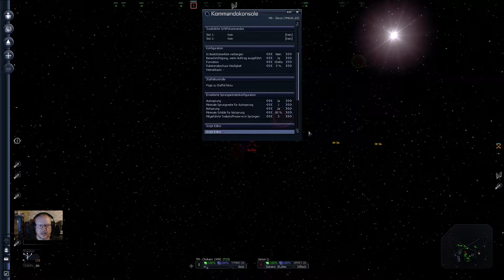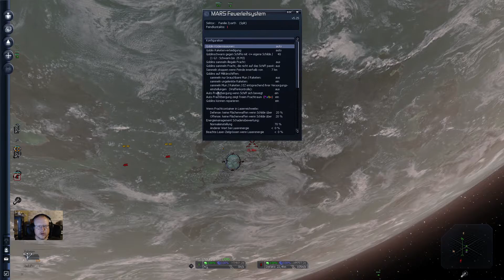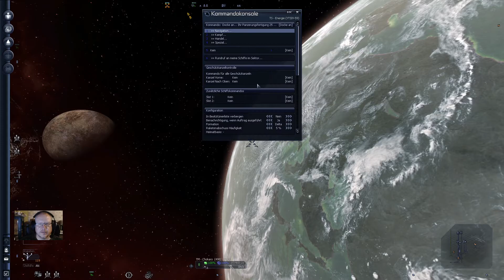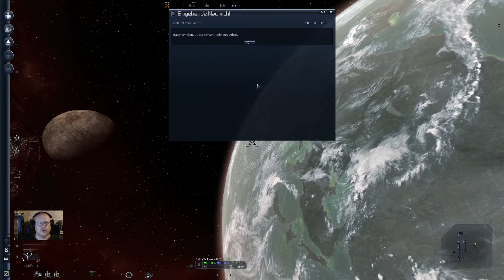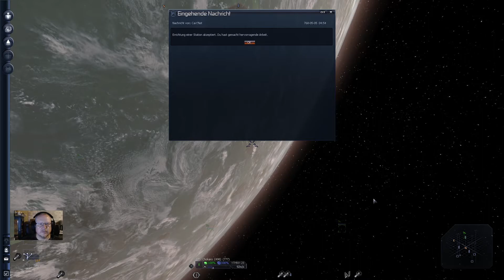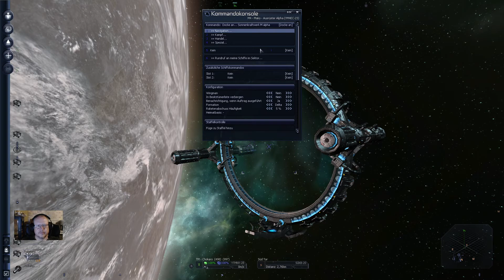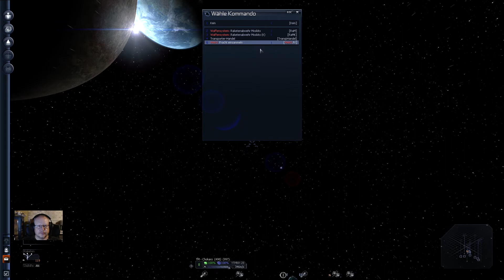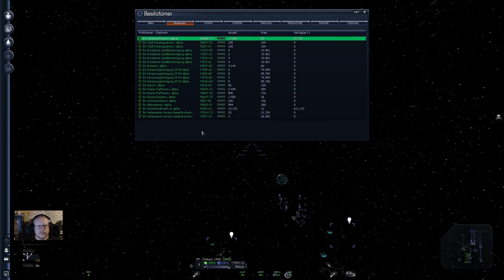X3: Terran Conflict #89 Handel - Ich habe mir ein M6 gekauft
Zum Schutz meiner Fabriken und auch als schnelle Eingreifhilfe, habe ich mich dazu entschieden ein M6 zu kaufen. Kampfmissionen werde ich noch nicht machen. Es wird erst mal dem Eigenschutz dienen.